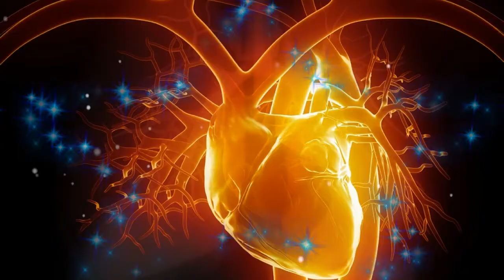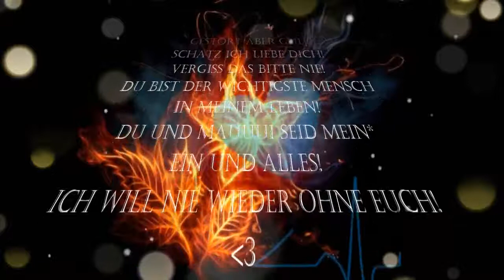Wir...Hier...Einsein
Weil ich dich über alles Liebe J.J.B.